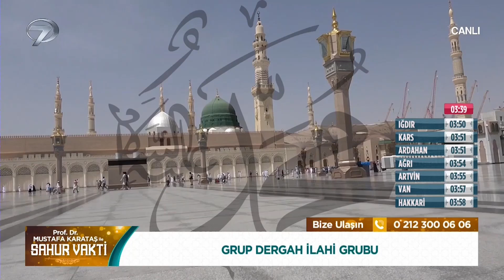Grup Dergah İlahiler - Prof. Dr. Mustafa Karataş'la Sahur Vakti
İçleri Isıtan İlahiler

On bir ayın sultanı Ramazan ayı büyük bir coşkuyla Kanal 7 ekranlarında karşılanıyor. Ekranların sevilen ismi Prof. Dr. Mustafa Karataş’ın sohbetleriyle Sahur Vakti, Ramazan ayı boyunca izleyicisinin Ramazan ve sahur heyecanına ortak olacak.

Müslümanların dört gözle beklediği Ramazan ayının maneviyatı Kanal 7 ekranlarında yaşanacak. Sahur ekranlarının vazgeçilmez programı Sahur Vakti, Prof. Dr. Mustafa Karataş’ın sohbetiyle Ramazan ayı boyunca izleyicisinin oruç heyecanına eşlik edecek. Ramazan ayının faziletleri, bu aya özel ibadetler, Müslümanların öncüsü Hz. Muhammed’in yaşamından örnekler ve İslam tarihinin tozlu sayfalarında yer alan önemli olaylar Mustafa Karataş’ın anlatımlarıyla Sahur Vakti’nde hayat bulacak.

Ramazan ayının huzuru, İslam tarihinde yaşanan önemli olayları, Kur’an-ı Kerim tilavetleri, bu mübarek aya özel dualar Ramazan boyunca ‘Mustafa Karataş ile Sahur Vakti’nde yer alacak.

Prof. Dr. Mustafa Karataş’ın anlatımlarıyla izleyicisiyle buluşmaya hazırlanan Sahur Vakti Ramazan boyunca her gece 01:45’te Kanal 7’de…